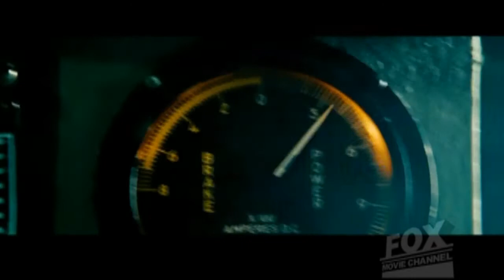In Character With _ Chris Pine of Unstoppable -Daily Motion